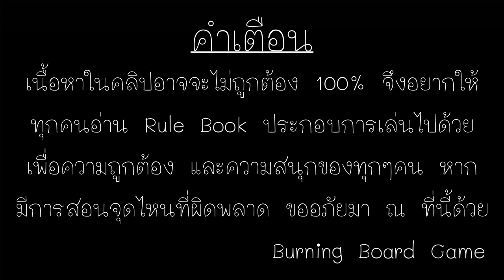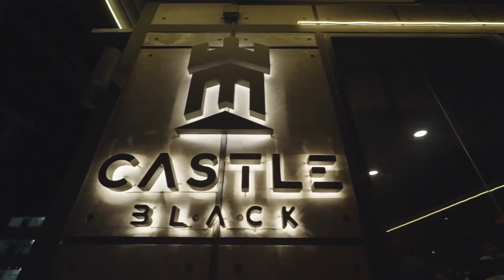EP.295 : My Little First Sale [ขายของยังไงให้รวย...เจอแต่คนตัดราคา]